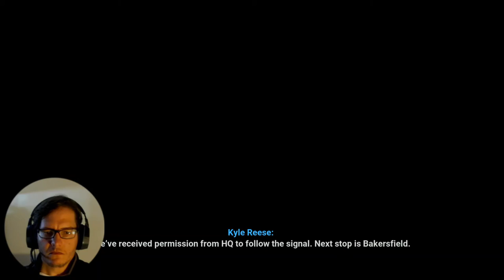Terminator Resistance Enhanced The Annihilation Line - Part 2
They were going to do a recon mission, the area is empty, there are no people to evacuate,...does any of this make any sense? In this video here, that's what Jacob Rivers and the team he's working with under the command of Kyle Reese are going to find out.